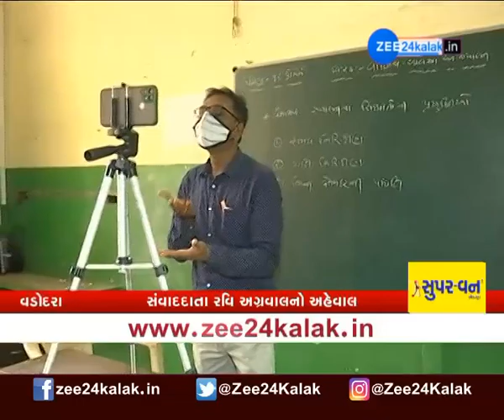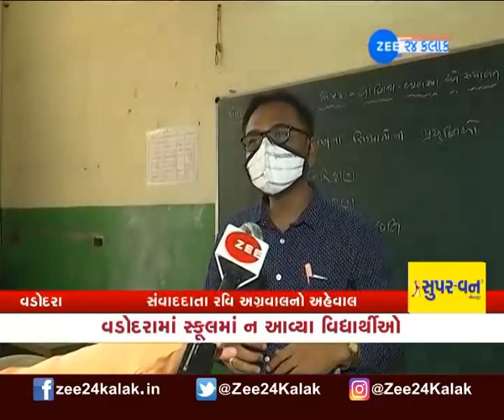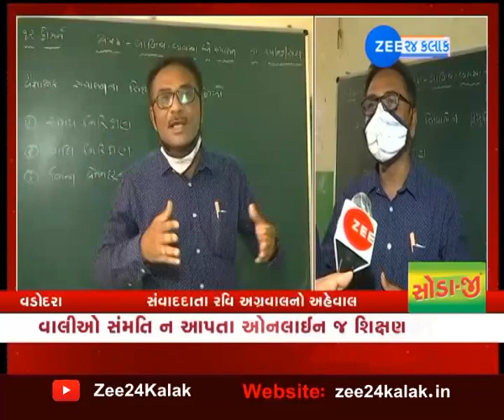Vadodara : Offline Education માં વિદ્યાર્થીઓને રસ નથી | Examination | Schools Reopen | ZEE 24 kalak